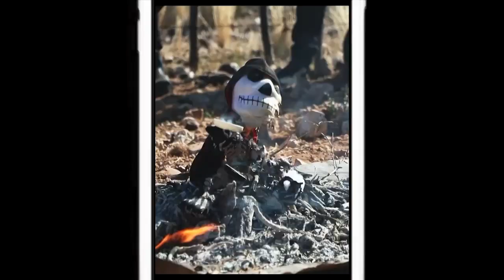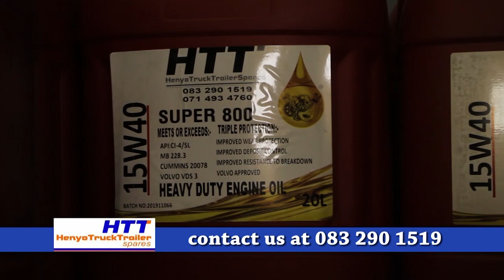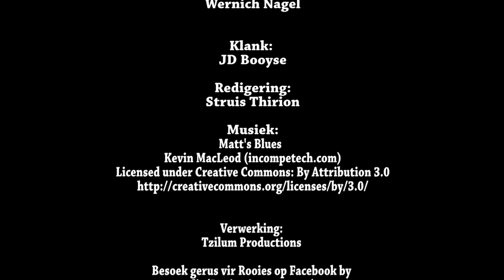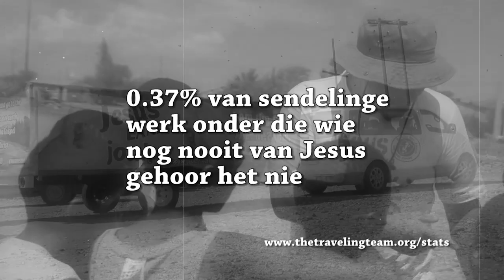Leer ken school of fire | Rooies Strauss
Ontmoet School of Fire se studente, hoor van hul drome en word dalk self inspireer om die sendingveld in te vaar.